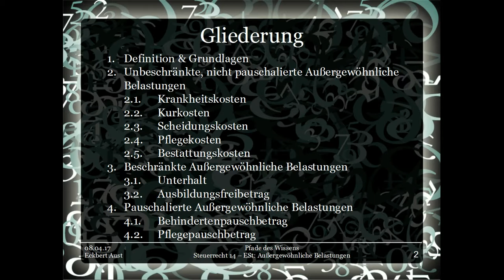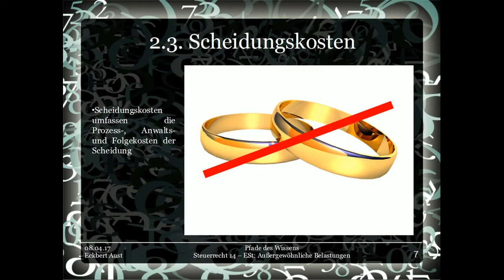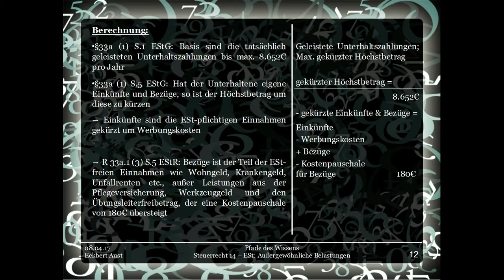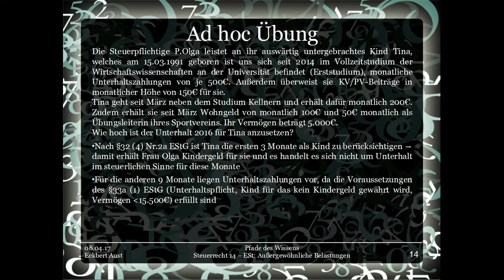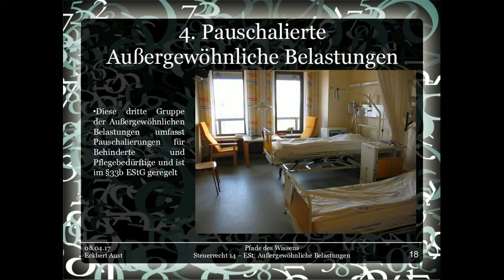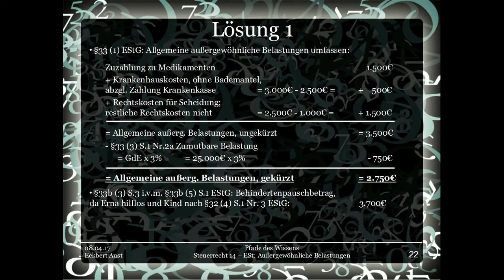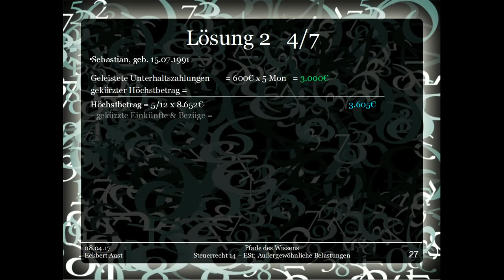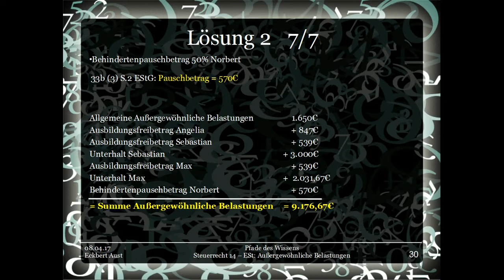Steuerrecht 14 - ESt: Außergewöhnliche Belastungen